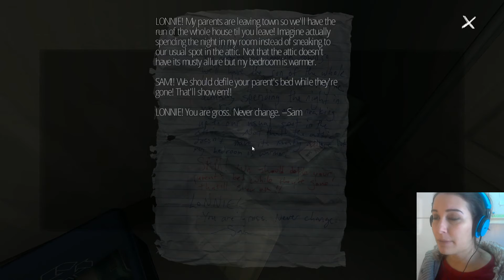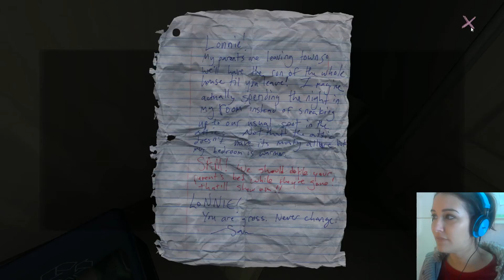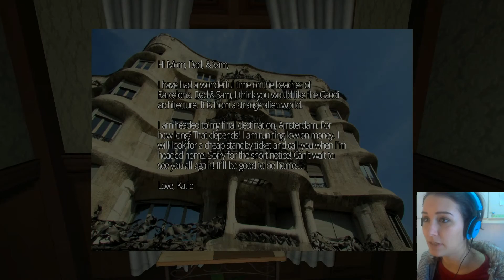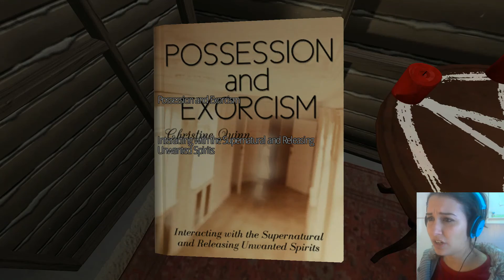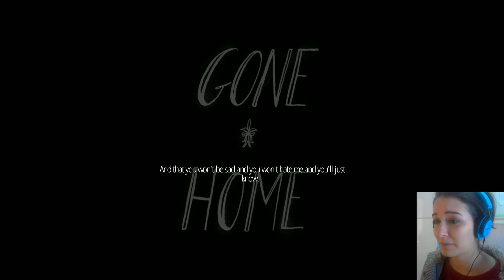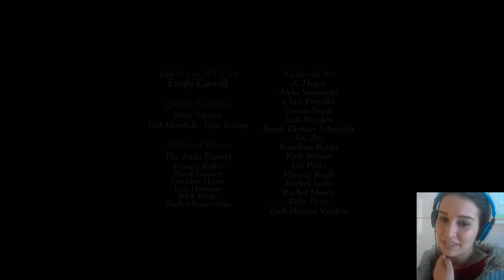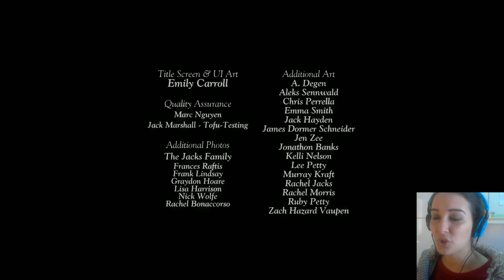Gone Home - Part 5 - UNEXPECTED ENDING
Join me in this slow-paced exploration game where we came back from our trip abroad just to find that nobody is home. Wow, not even a 'welcome back'? They even ate all the pizza. Jerks.

Please keep in mind that this is not a professional walkthrough, my main goal is to EXPLORE ALL THE THINGSSSS, because that is the whole point of these games, right? Right? No? ... just me?